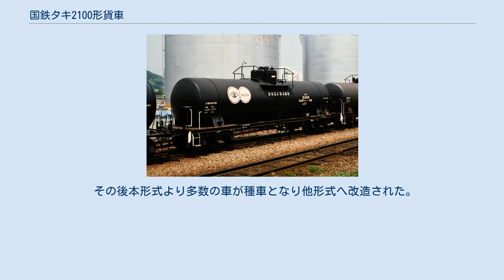国鉄タキ2100形貨車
この内タキ22300 - タキ22332はタキ3000形からの専用種別変更（ガソリン→石油類）改造編入車である。
 本形式の他に石油類を専用種別とする貨車はタ600形（270両）、タサ1形（208両）、タキ1500形（902両）、タキ9800形（496両）、タキ45000形（589両）等実に33形式が存在した。
 1979年（昭和54年）10月より化成品分類番号「燃31」（燃焼性の物質、引火性液体、 危険性度合2（中））が標記された。
 落成時の所有者はゼネラル物産、出光興産、日本石油、三菱石油、日本石油運送（その後日本石油輸送へ社名変更）、日本漁網船具、シェル石油、歴世砿油、丸善海運、昭和石油、アジア石油、日本陸運産業の12社であった。
 タンク体は、普通鋼（一般構造用圧延鋼材、SS41現在のSS400）製で車端部のタンク鏡板には点検用ハッチと、荷役のための加熱管を装備している（一部の車両は断熱材を巻き、キセ（外板）を装備した）。
荷役方式はタンク上部のマンホール又は液出入管からの上入れ、液出管と空気管使用による下出し方式である。
 その後本形式より多数の車が種車となり他形式へ改造された。
 車体色は黒色、寸法関係は全長は12,400mm、全幅は2,518mm、全高は3,826mm、軸距は7,900mm、実容積は33.7m3 - 37.5m3、自重は11.5t - 18.8t、換算両数は積車4.5、空車2.0であり、台車はベッテンドルフ式のTR41Cである。
 1987年（昭和62年）4月の国鉄分割民営化時には143両の車籍がJR貨物に継承された。
1995年（平成7年）度末時点では1両が現存していたが、最後まで在籍した1両（タキ12195）が2002年（平成14年）3月に廃車となり同時に形式消滅となった。